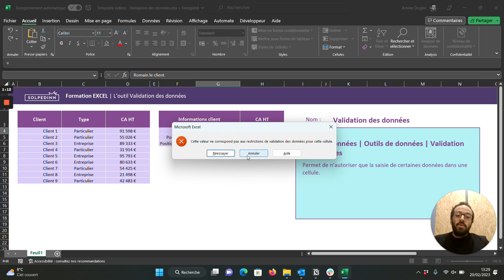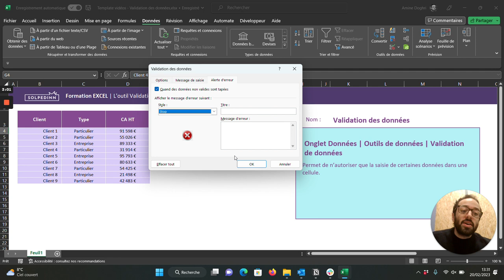L'outil Validation des données (général) - Tuto Excel